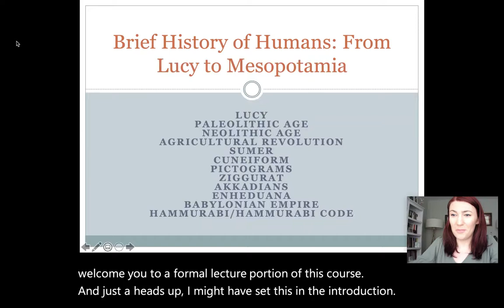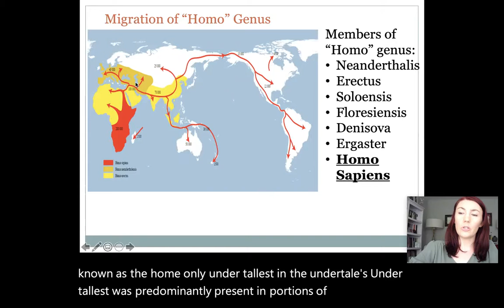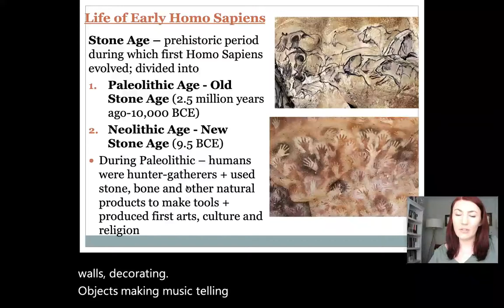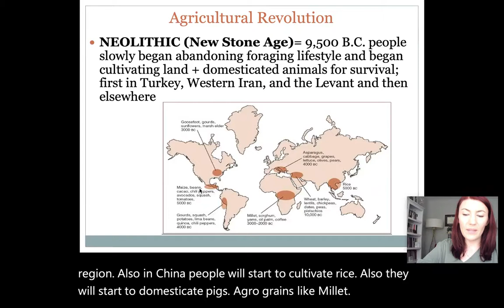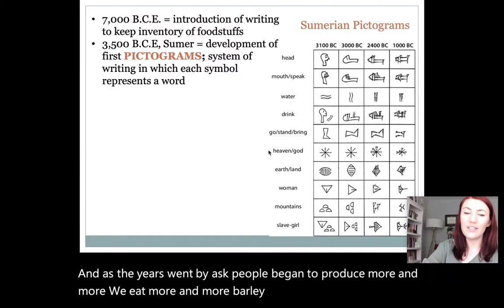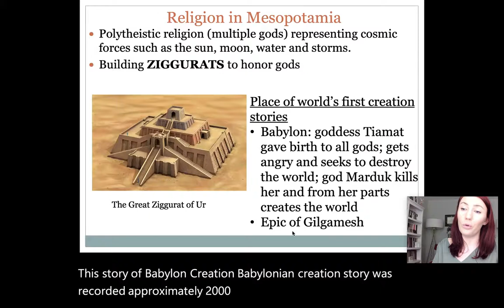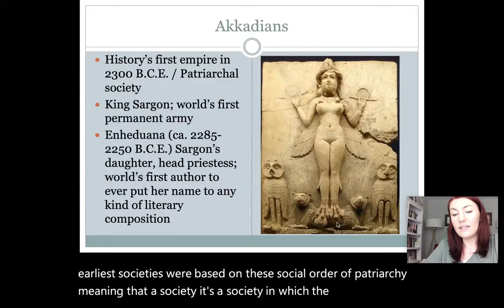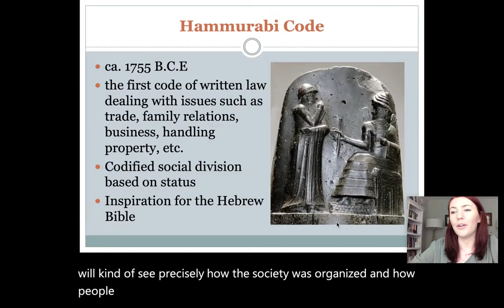HY 101 Module 1 - Video 1